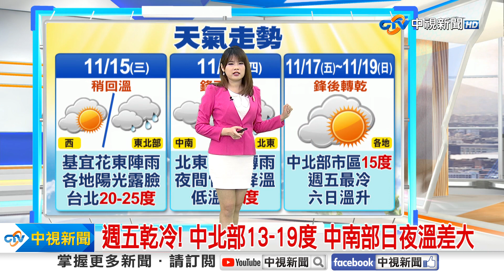【又嘉氣象報報】東北季風稍減弱 小幅回溫北東仍短暫雨│中視晨間氣象 20231114